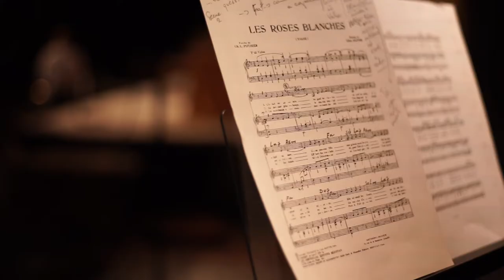"L'atelier" de Jean-Claude Grumberg - Évènement théâtral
Un concept de divertissement global.
Une vision « entertainment » du théâtre.
Du « Musical Theater » à l'anglo-saxonne.

Une fois arrivé le site, le public est baigné dans une autre époque.
Décors, costumes, figurants, accessoires, musiques...
Tout est reconstitué et prévu pour qu'en l'espace d'une soirée, on remonte dans le temps, et que l'on revive une période de l'histoire allant de 1945 à 1952. Autrement dit, les années qui ont suivi la seconde guerre mondiale.

L'événement est conçu pour que le public puisse VIVRE la pièce :
atmosphère d'après guerre : jeep de l'armée américaine à l'extérieur, figurants en costume (soldats, civils, travailleurs,...)
A l'entrée de la salle, les spectateurs reçoivent, en guise de ticket d'entrée, un « poste de travail » sur lequel est inscrit la place qu'ils occuperont dans l'atelier. Le public comprend qu'il va vivre de l'intérieur l'histoire de cet atelier de couture de l'après guerre.
Une fois installés, (regroupés par tables de couture), ils profitent de l'ambiance et
des figurations tout autour d'eux.
Sans s'en apercevoir la pièce commencera.

Une fois la pièce finie, le public profitera d'une
ambiance musicale live «guinguette d'après guerre» durant la suite de la soirée.

Un buffet sera à la disposition du public,
ainsi que de petits stands « souvenirs de l'atelier».

L’événement est également parfait dans le cadre de rencontres inter-générationnelles.
Un partage de l'expérience de nos anciens avec ce que vivent les jeunes d'aujourd'hui.

Production vidéo : Tobiarts Productions
Réalisation et montage : Damien Locqueneux
Images : Jeremy Bruyninckx